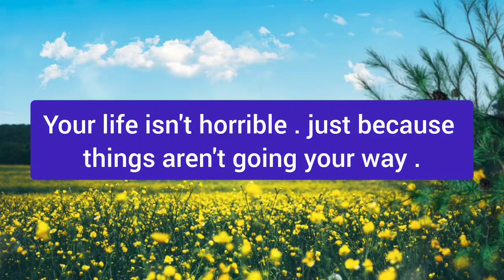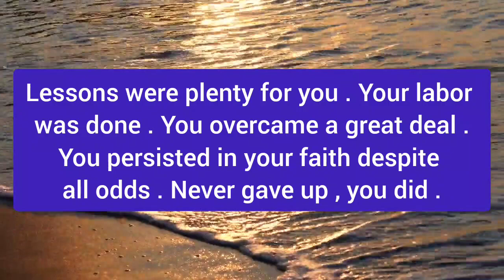❌ Don't even look at this jesus message 👹 devil says 😡 || watch this message for god 🙏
🔴 ❌ Don't even look at this jesus 🙏 message 👹 devil says || watch this message for god 🙏 || Urgent message from god  || god message || God saying to you today || god message today

 jesus message
jesus message
god message
god's message
god thought
message from the universe
lord Message
lawofattraction
god helps
jesus christ
faith quotes
bible quotes
god says